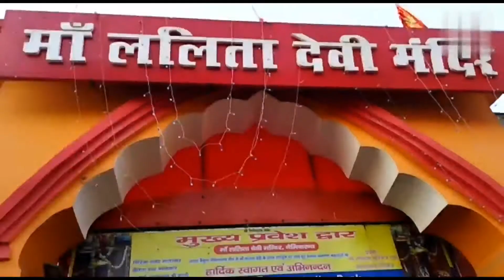Ma Lalita Devi Mandir / Naimisharany , Sitapur